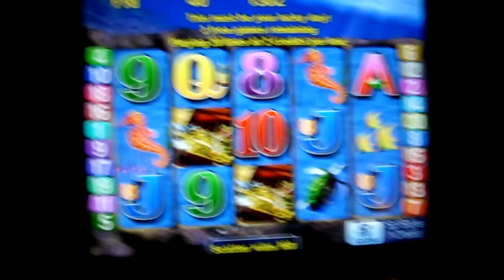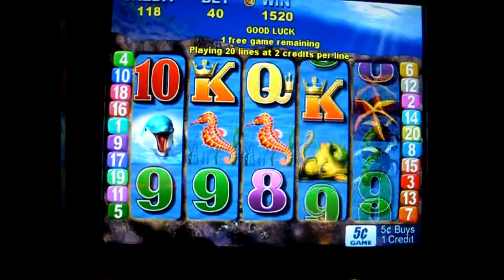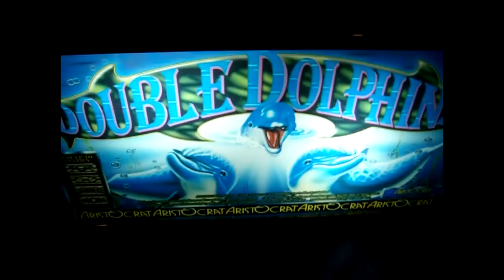Bonus on Double Dolphins 5c Aristocrat Video Slots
Double Dolphins bonus 5c Aristocrat  Video Slots
in San Manuel Casino, CA slotchannel slot channel